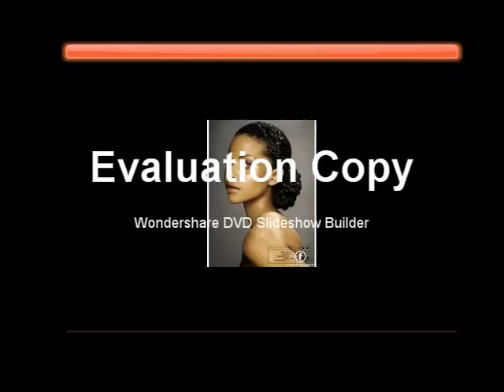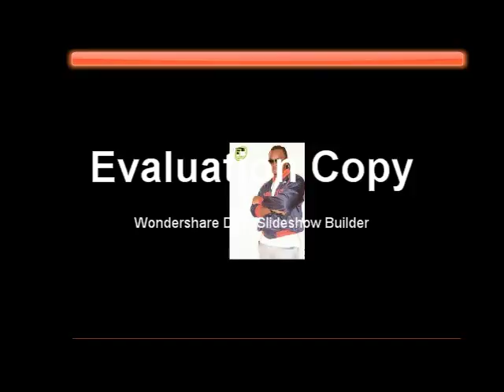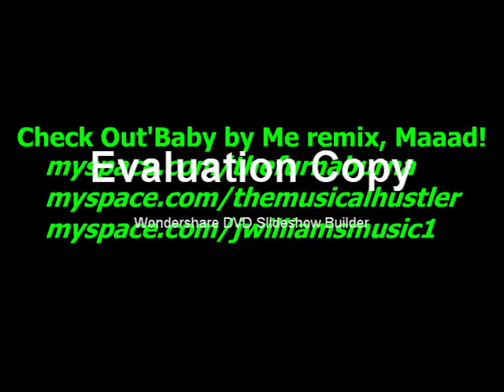Bed Rock OFFICIAL REGGAE REMIX , Jahyut, J.Will, Krispy K, Doubles